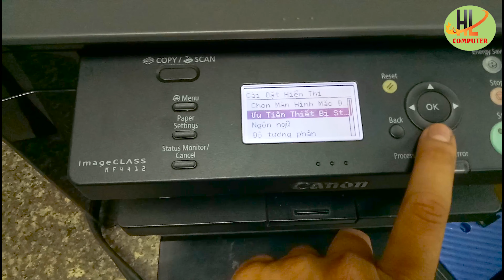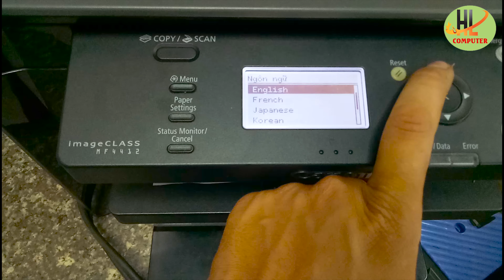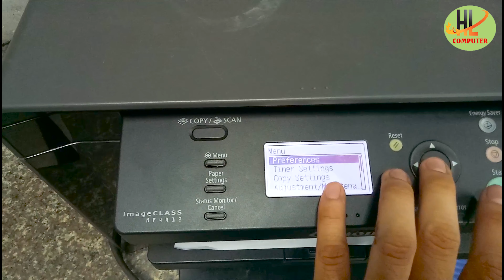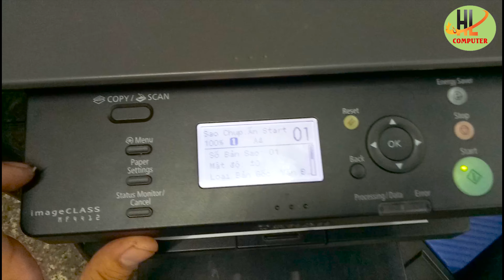THAY ĐỔI NGÔN NGỮ CHO MÁY IN CANON MF 4412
🙋️ Người hướng dẫn: VI TÍNH HUỲNH LÂM.
* * * SHOP HUỲNH LÂM CHUYÊN CUNG CẤP LINH KIỆN MÁY TÍNH -MỰC IN-CAMERA QUAN SÁT . CÀI ĐẶT SỮA CHỮA MÁY TÍNH LAPTOP-MÁY TÍNH BÀN-BƠM MỰC NẠP MỰC MÁY IN TẬN NƠI KHU   VỰC GÒ VẤP VÀ CÁC QUẬN LÂN CẬN.
- HỆ THỐNG NUA HÀNG ONLINE  Toàn Quốc :
- Các bạn xem hàng và đặt hàng trên hệ thống SHOPEE-LAZADA luôn nhé!
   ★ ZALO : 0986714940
☛  Địa Chỉ : 61/28 Phạm Văn Chiêu -Phường 14 Quận Gò Vấp